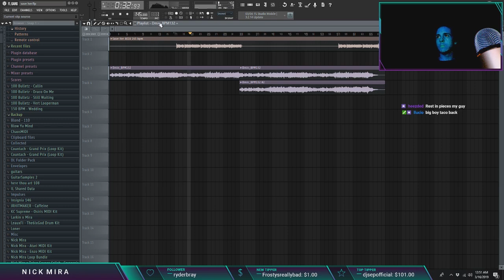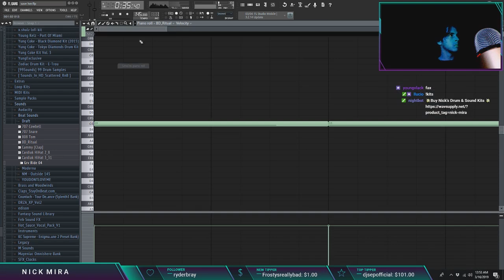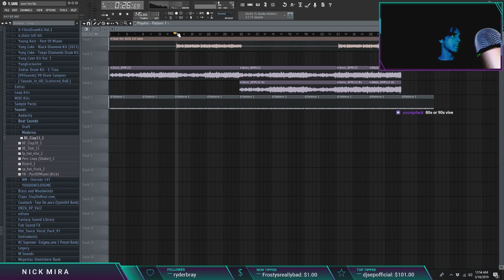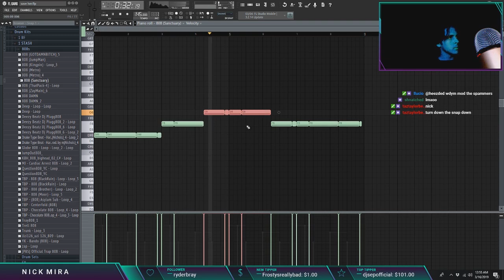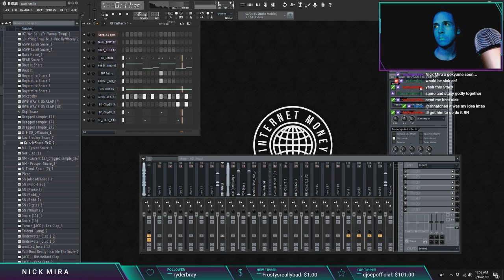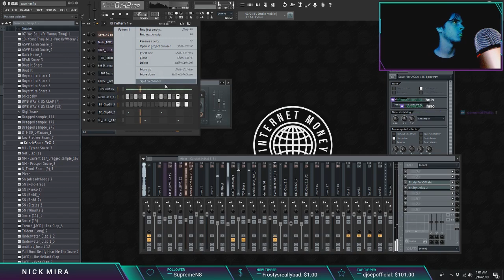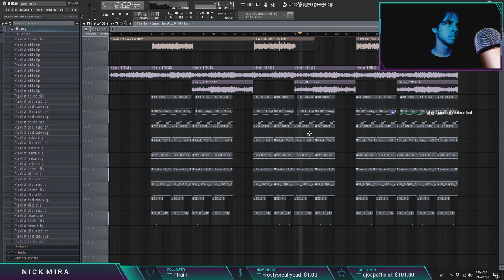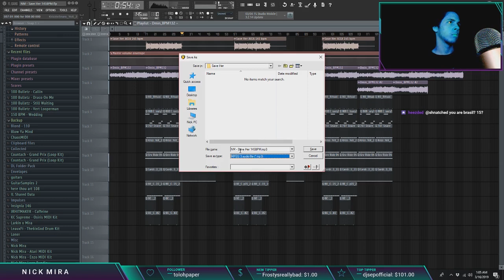How Nick Mira made "Save her" by Poorstacy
Prime mira
follow @nickmira